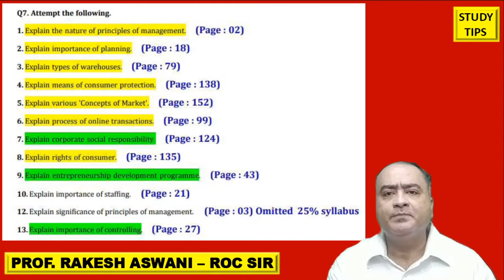12 Ocm Board Question Bank part - 8 | Q7. Attempt the following. | Maharashtra Board | Rakesh Aswani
for videos on Q7 click on the link given below

Q7. Attempt the following.